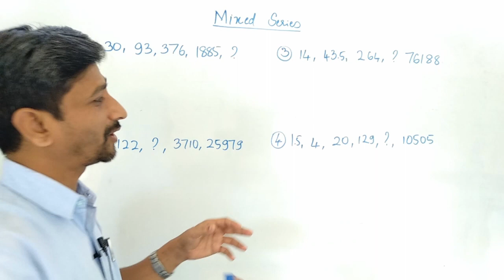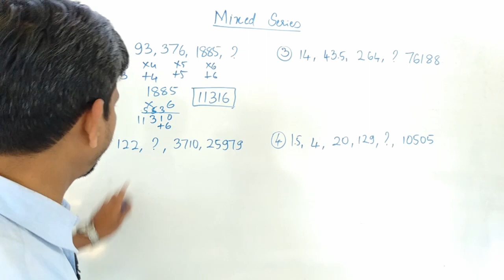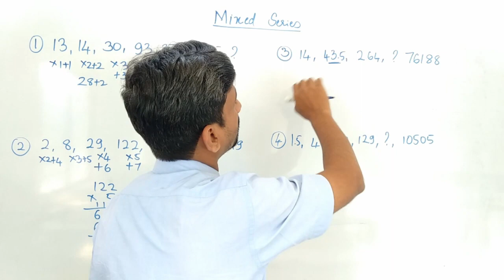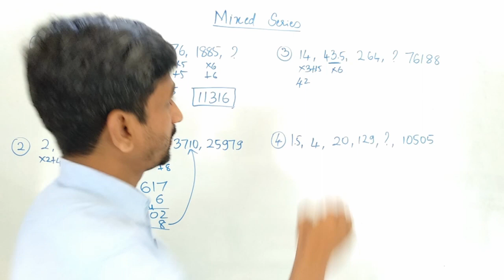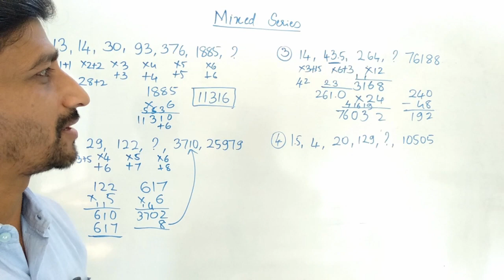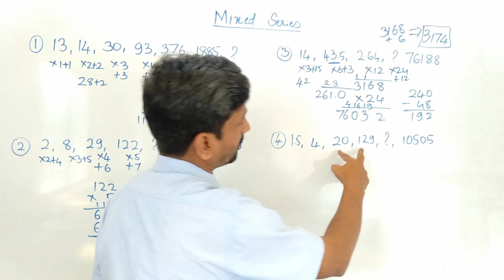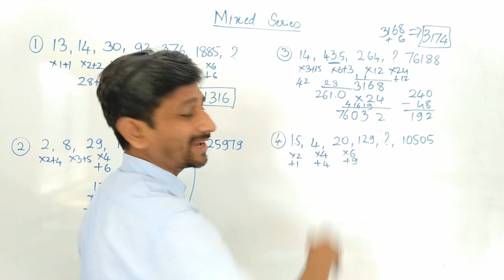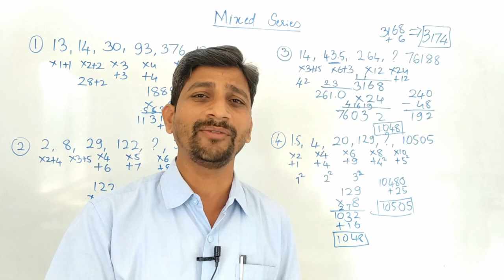Number Series in Kannada Part 5| Mental ability / Aptitude in Kannada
Number Series Tricks and Shortcuts in Kannada, Useful for IBPS, SBI, RBI and other competitive exams

| Mental ability / Aptitude in Kannada

This is YouTube channel for IBPS Coaching. Bank Exam Coaching in Kannada Language by Destine Institute. Helpful for those preparing for Bank Exams IBPS, IBPS RRB, Specialist officers, SBI and RBI Exams, Railway Exams, SSC, IAS, KAS, etc.